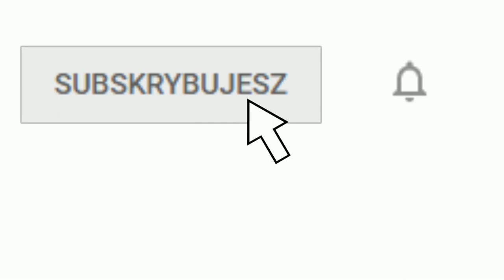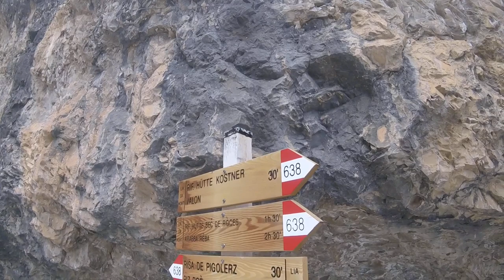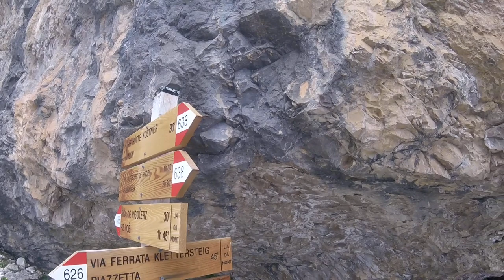Zejście ze szczytu Piz Boe w Dolomitach/Descent from Piz Boe peak in Dolomites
Szczyt Piz Boe (3152 m) jest najwyższym wierzchołkiem w masywie Sella w Dolomitach. Wokół tego masywu prowadzi niezwykle malownicza i przez to również bardzo popularna trasa dla rowerzystów - Sella ronda. Na szczyt prowadzi znakowany szlak turystyczny mający początek w miejscowości Arabba. Trasa w większości prowadzi po kamiennym terenie w górnej części masywu, ponieważ późniejsze zejście po polanach jest bardzo strome. Ze względu na charakterystykę Dolomitów po drodze trzeba pokonać stromy odcinek przebiegający żlebem w którym nawet w czerwcu nadal zalega warstwa śniegu. W filmie przedstawiam ten mrożący krew w żyłach fragment trasy na którym nachylenie jest bardzo duże a przy okazji leży śnieg co utrudnia zejście.
Piz Boe peak (3152 m) is the highest point in Sella masive in Dolomites. Around the masive is located extremaly scenic and popular bike way - Sella ronda. There is marked trail from Arabba to the peak. In the highest part the route led threw stone area and the lower part is lokated on steep meadow. There is hard section in couloir, what is charakteristic for Dolomites, where in june there is a lot of snow. In video I'm presenting bloodcurdling trail section where the slope is very high and what more the snow make descent difficult.